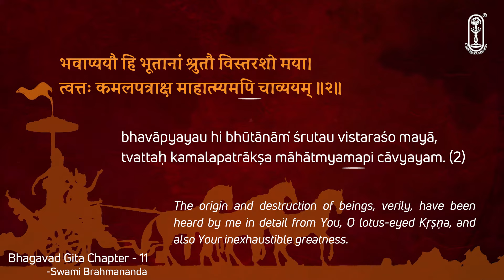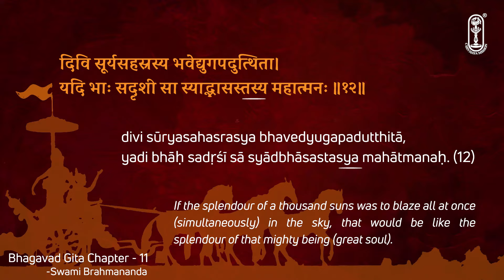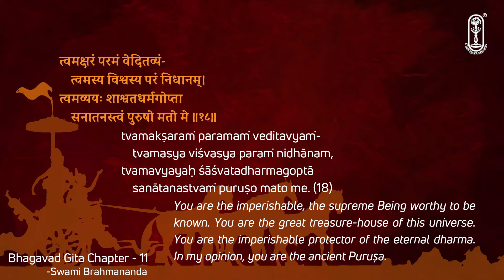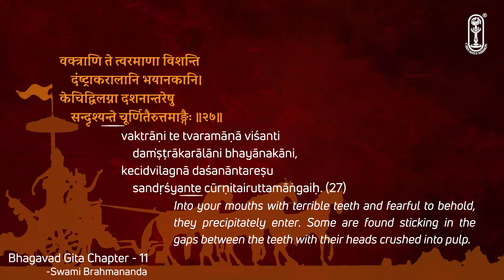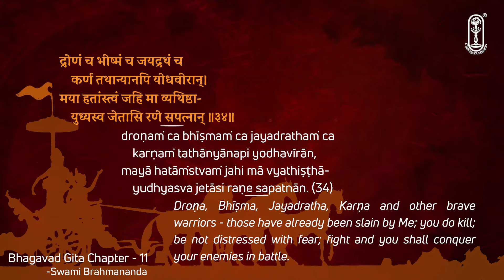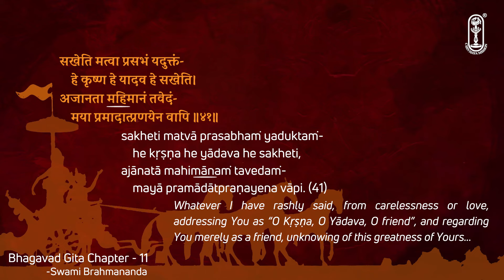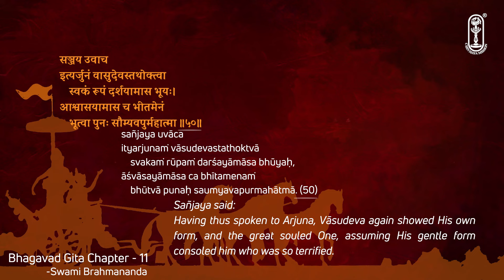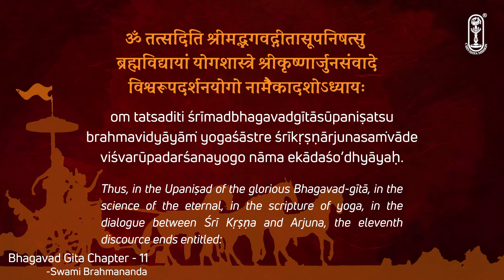Bhagavad Gita Chanting -Chapter 11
Join us for a powerful Bhagavad Gita chanting session of Chapter 11 with Swami Brahmananda. Perfect for your daily devotional practice! Experience the spiritual teachings of the Bhagavad Gita in a beautiful and meditative way.
These insights emphasize the themes of devotion, divine acknowledgment, inner transformation, humility, and sincere spiritual practice.
00:48 - "आत्माराम परमेश्वर" - A significant chant invoking the supreme consciousness.
01:15 - "श्री भगवान दिव्या" - Refers to the divine nature of the Supreme Lord.
03:04 - "सरोवर शरणम देवम, अनंतम विश्व मुकाम" - A reverent offering and acknowledgment of the infinite, all-pervading presence.
12:26 - "प्रणय नमः" - A humble salutation with deep devotion.
16:30 - "मत कर makramat परमहंस, टी संघर्ष निरहुआ" - A chant reflecting wisdom and perseverance in spiritual practice.

For centuries, The Bhagawad Geeta, the immortal conversation between Lord Krishna and Arjuna - expressed as a celestial song - has been blessing the universe with its precise and poetic teaching of self-mastery.  This chanting of this Divine Song by Swami Brahmananda is an invaluable aid in personal or group contemplation upon the Geeta.Set against simple yet elevating musical notes, the verses have been chanted in the rich and resonant voice of Swami Brahmananda.

Swami Brahmananda is one of the senior-most disciples of the great Vedantin, Swami Chinmayananda. He is one of the most sought after spiritual teachers of Vedanta and his acclaimed devotional recordings are best sellers across the world.

Key Insights:
Invocation and Reverence (0:00:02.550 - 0:00:48.920): The chanting begins with an invocation that sets the tone for deep reverence and devotion. The mention of "अर्जुन गुरनाम" and "आत्माराम परमेश्वर" highlights a focus on spiritual guidance and the supreme consciousness. These names evoke the qualities of a spiritual seeker (Arjuna) and the ultimate reality (Paramatma).

Acknowledgment of Divine Attributes (0:00:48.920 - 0:01:15.360): The chant "रूपम ऐश्वर्या" and "श्री भगवान दिव्या" acknowledges the divine forms and the supreme being's transcendental nature. This part emphasizes recognizing and surrendering to the divine attributes, which are beyond ordinary comprehension.

Call to Inner Transformation (0:03:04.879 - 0:03:15.980): The lines "सरोवर शरणम देवम, अनंतम विश्व मुकाम" express a call to seek refuge in the infinite and all-pervading divine presence. It reflects a journey toward inner transformation through the recognition of the eternal truth.

Salutation and Surrender (0:12:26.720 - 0:12:30.200): The chant "प्रणय नमः" signifies a deep sense of surrender and humility before the divine. It is an act of offering oneself entirely to the divine will, recognizing the limitations of individual ego.

Guidance and Perseverance (0:16:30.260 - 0:16:41.600): The final part, "मत कर makramat परमहंस, टी संघर्ष निरहुआ," advises against deception and encourages perseverance on the spiritual path. It highlights the importance of sincerity and the guidance of a true spiritual teacher (Paramahamsa) in overcoming life's struggles.

Bhagavad Gita Chanting Chapter 11 | Swami Brahmananda | Bhagavadgita Chant Series | recitation
Learn to chant Bhagavad Gita